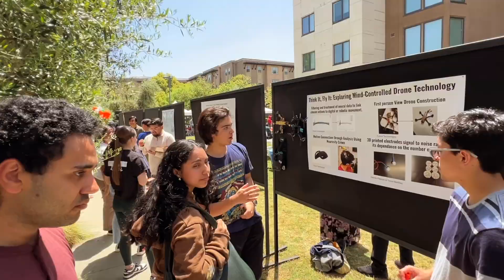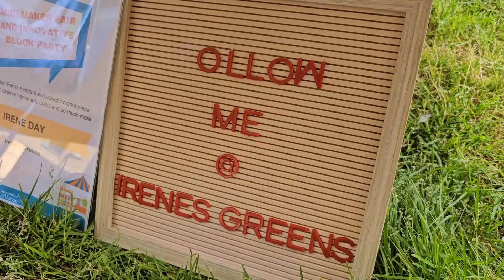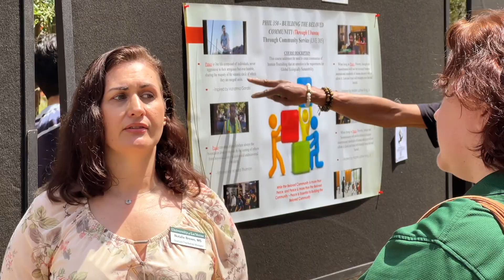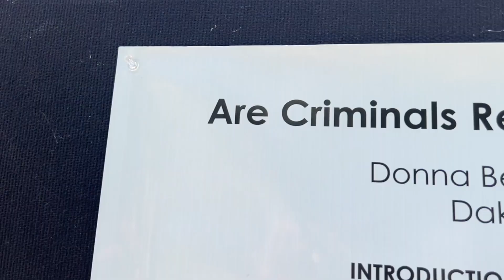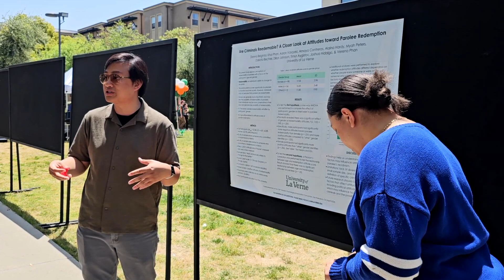University of La Verne - Mini Maker Fair and Innovation Block Party 24'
The Mini Maker Fair and Innovation Block Party on May 1 at the University of La Verne was an exciting celebration of the creativity and innovation of our students and faculty. Students enjoyed the festivities by delving into a diverse range of exhibits, posters, and presentations highlighting the captivating scholarly endeavors of both students and faculty.

From 11:30 am to 1:00 pm on Citrus Lawn, the Mini Maker Fair had a wide range of exhibits with a delightful selection of handmade items for purchase. Additionally, a poster walk of students’ work was on display to showcase the interesting and impressive work our students completed. Students were also able to indulge in a special lunch while enjoying the beats of DJ Santana.